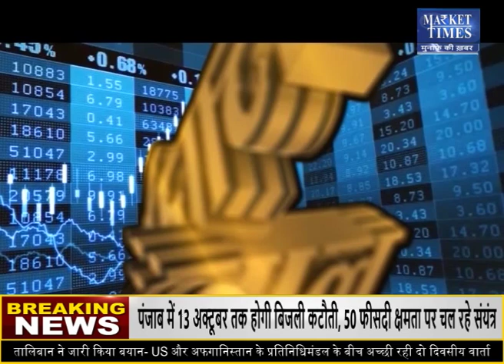ग्वार में जोरदार तेजी ! आगे क्या हो रणनीति ? Market Times TV